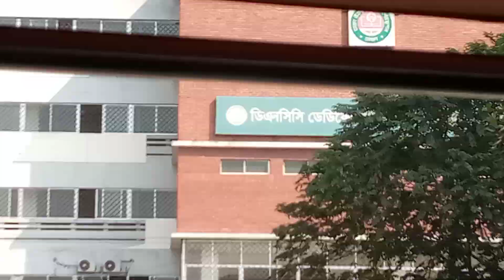December 20, 2022